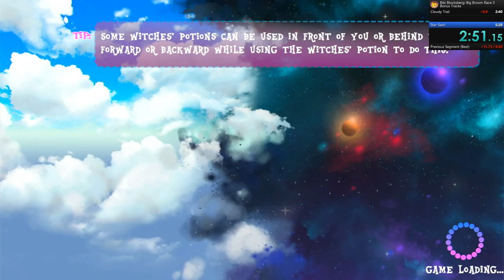Big Broom Race - Bonus Tracks in 5:12 w/ Loads [PB]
Have had better Cloudy Trails, but got enough extra boosting on Star Swirl to make it.